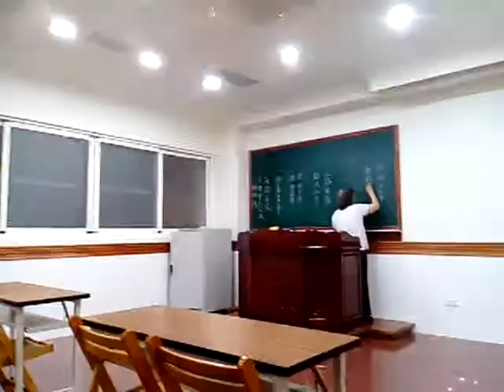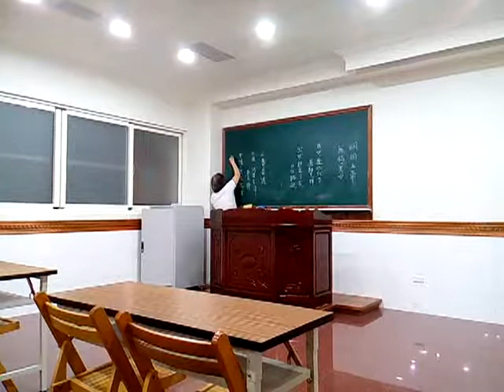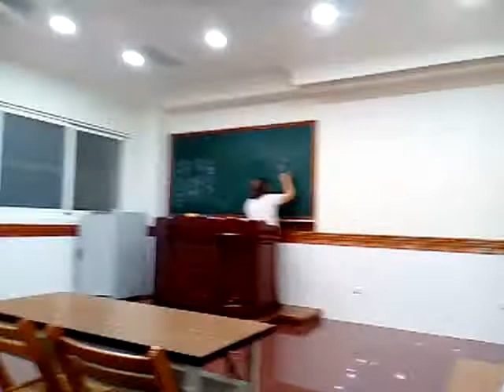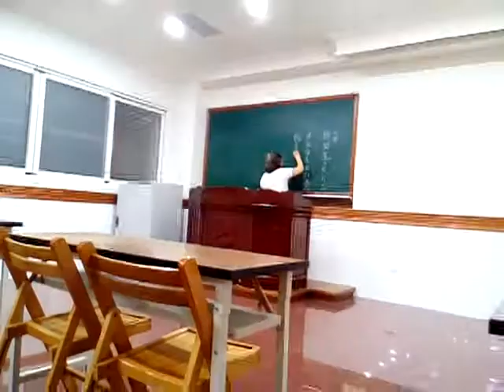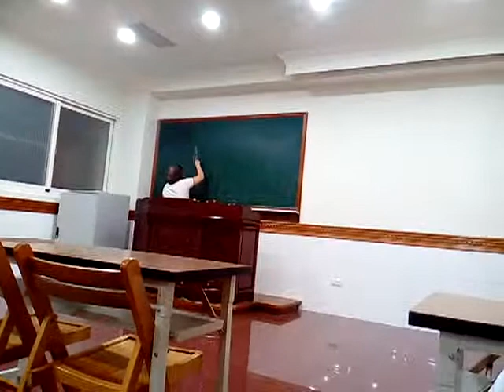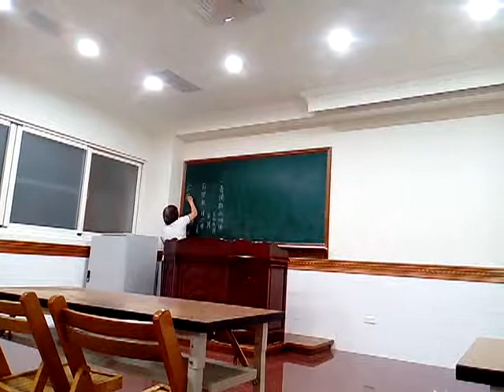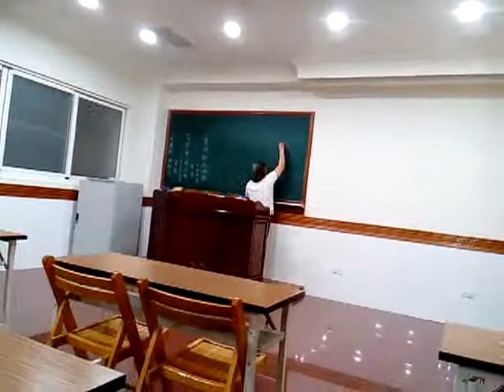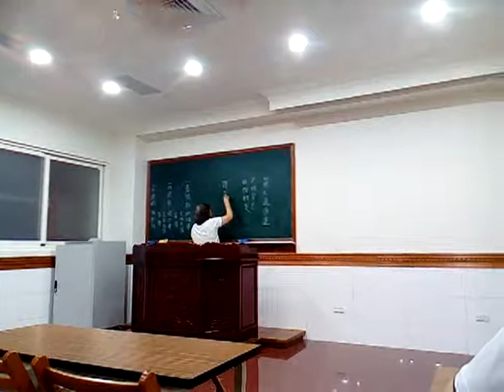VID_20180829求道的意義_213540G愛祥佛堂講訓班馮醫師練講三寶(閩南語版)__她要在桃園開設佛堂又發願要開荒外國.wmv